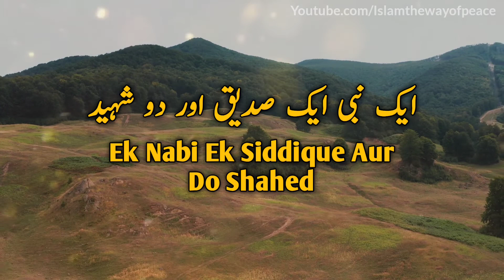Uhud Pahar Ka Waqia | Ek Nabi Ek Siddique aur Do Shaheed | By Qari Khalil Ur Rahman Javed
Full Topic: Uhud Pahad Ka Waqia | Ek Nabi Ek Siddique aur Do Shahed | By Qari Khalil Ur Rahman Javed | IWP

Uhud pahad ka waqia kya hai ?
Uhud pahad kya kiya tha ?
Kya uhud pahad hala tha ?
Kya uhud pahad allah ke rasool saws ka dost tha ?
Ek nabi ek siddique aur do shahed ka waqia kya hai ?